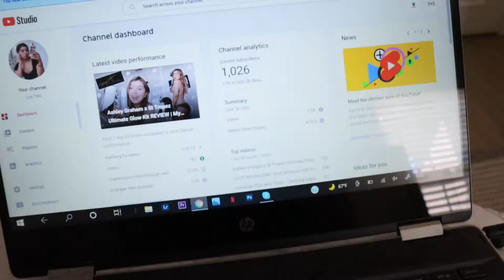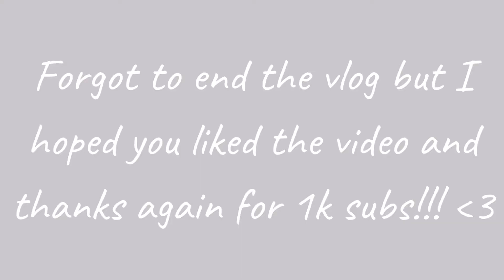Reaching 1k Subscribers!!! cleaning out my bathroom + storytime on *waxing* my head by accident...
Hey guys! I couldnt do it withought you guys! In this video ill also be doing a little storytime on how I waxed my head with a face brush as well as cleaning out my bathroom cabinets. hope you enjoy!